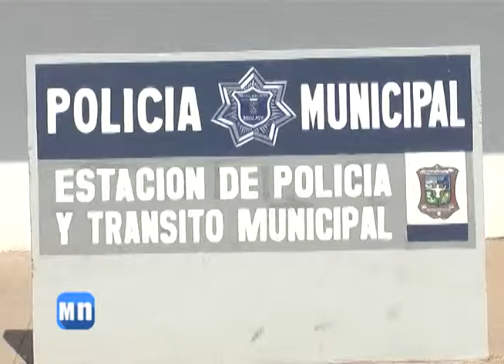Anuncian grandes beneficios para policias